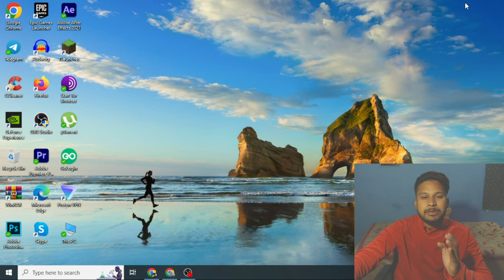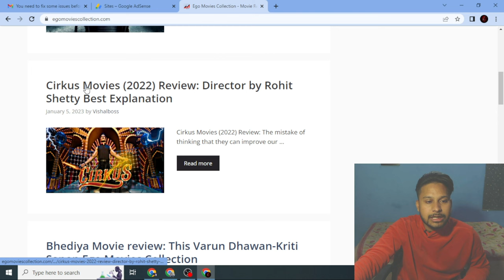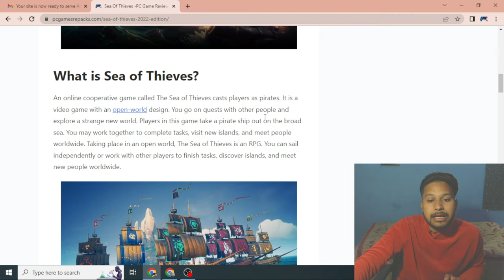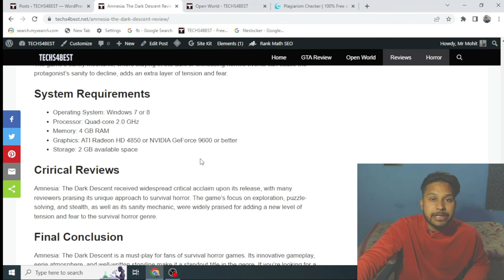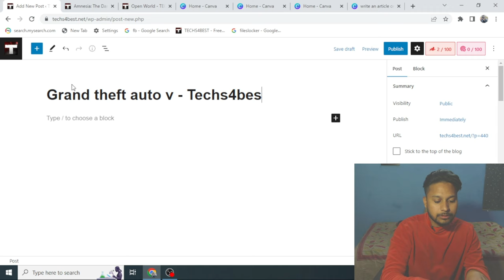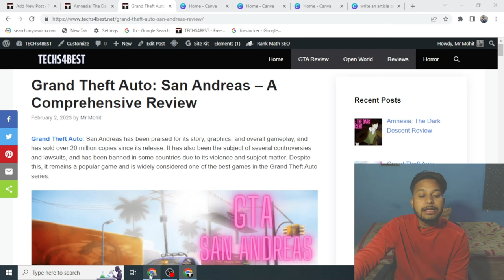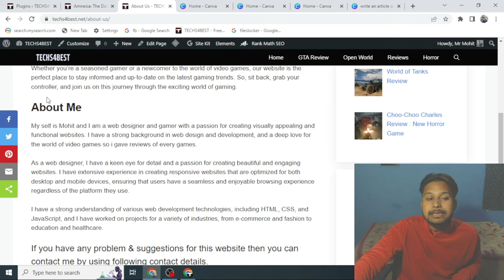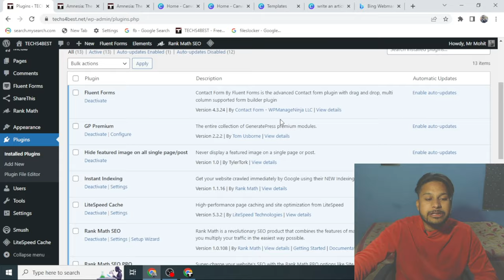Fix Low Value Content AdSense Problem | Instant AdSense Approval 2023 | 100 % Working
"In this video, we'll discuss low-value content in AdSense and how you can fix it. If you're facing the problem of low earnings from AdSense due to your content being deemed as low value, then this video is perfect for you.

We'll be covering tips and strategies to improve the quality of your content and boost your AdSense earnings. From keyword research to improve the user experience, we've got you covered.

So, watch this video and say goodbye to low-value content problems in AdSense once and for all!

My PC Specifications :
Mouse Pad
Graphics Card
Power Supply
Gaming Headphone
Case Fans